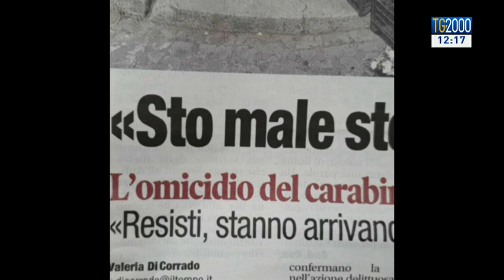Carabiniere ucciso, anche il suo collega non aveva la pistola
Gli sviluppi delle indagini sulla morte del carabiniere Cerciello Rega, ucciso con undici coltellate in un quartiere centrale di Roma. Anche Varriale, il collega della vittima, che era con lui al momento dell'omicidio, non avrebbe avuto con sé la pistola. Il servizio di Beatrice Bossi.